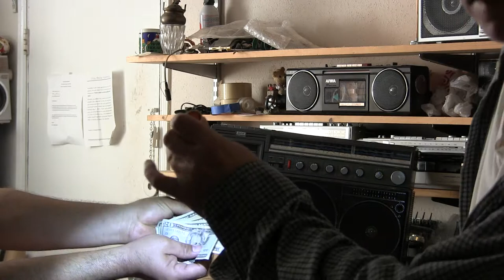Magnavox D8443 Cassette Radio boombox sold from sale of the century 08 Febuary 2015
08 February 2015 Sold
00044 Magnavox D8443 Cassette Radio boombox sold from sale of the century 08 Febuary 2015